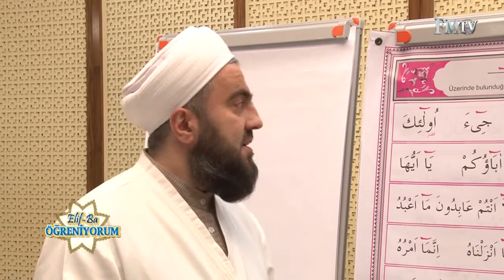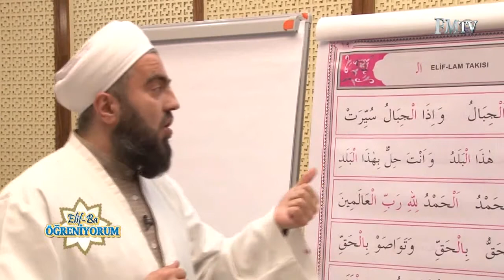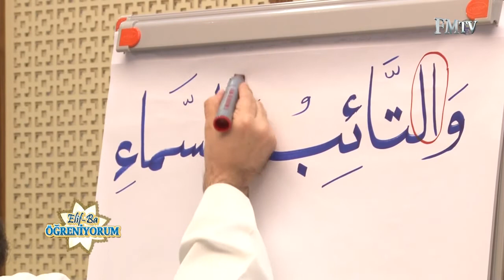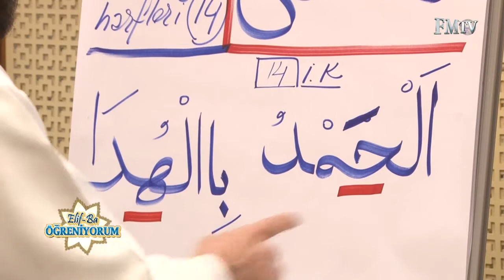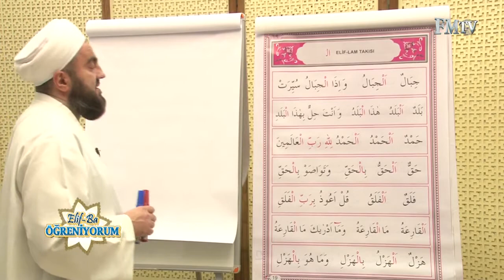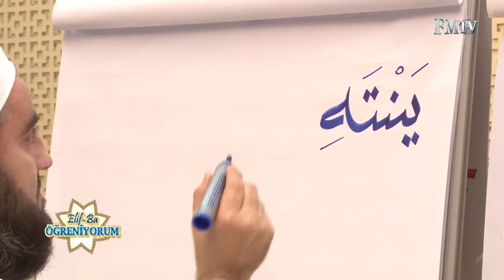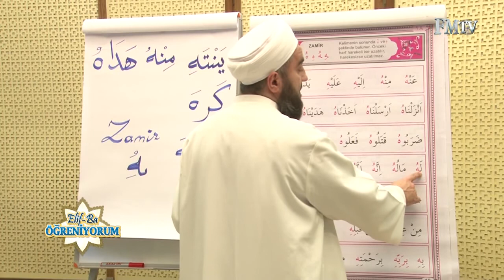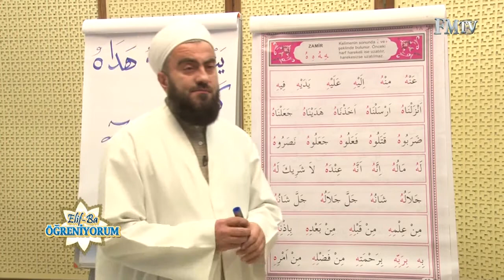Yusuf Özkan Hoca İle Elif Ba 18. Bölüm